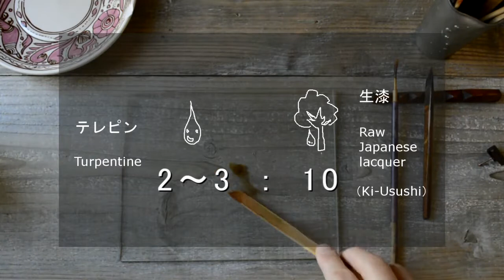②割れた断面に生漆を塗って、拭き取る～【"割れた"金継ぎできるかな？】古川まみさんのお茶碗～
▶作業の目次

【Step01】テレピンで生漆を稀釈する（0:04～0:47）
【Step02】割れた断面に生漆を塗る（0:50～2:19）
【Step03】ティッシュで生漆を拭き取る（2:24～3:50）
……【この動画で使っている道具・材料】……

※ 主にAmazonアソシエイトを使用しています。
※ 金継ぎ作業で使用しているその他の道具・材料類についてはこちらにまとめてあります。

▶〈素地固め作業〉
〇《生漆》
・6.5g/¥580（←壊れた器、3、4個を直したい人向けの量）
・40g/¥1,100（←金継ぎにはこのくらいの量でも十分。ちょと多いくらいです）
・100g/¥2,200（←金継ぎにはかなり量が多い。金継ぎ以外の漆作業もやってみたい！という人におススメ）

〇《テレピン》…テレピン 250ml
〇《筆》…100均の「小さな平筆/豚毛製（9㎜幅程度）」がよろしいです。

【（目分量の体積比）テレピン：生漆＝2～3：10】
※　テレピン以外にも片脳油、灯油などでもオッケー◎
ただし、エタノールなどの揮発が早い溶剤は使いづらいので避けた方がいいです。

《作業工程》
【Step00】使う前に筆を洗う
作業盤の上に適量の生漆を出します。（ごくごく少量でいいと思います）
次のその脇にテレピンを数滴垂らします。
ヘラでテレピンをちょっとだけ取りながら、生漆に混ぜていきます。
※　テレピンを直接生漆の上に垂らすと、多く入れすぎてしまう場合があるので、念のため「生漆の脇」にテレピンを出した方が安全です◎
もちろん、直接出しても構いません。
割れた断面の「全て」に生漆を塗っていきます。
本体、破片（小さなものも含めて）全ての断面に塗ります。
「塗り厚」はこの後、拭き取ってしまうので、薄く塗ってください。ただ、「カスカス」だと凸凹の谷間に漆が塗れなていない可能性もでてくるので、程よい含み具合で塗ってください。
はい、せっかく塗った生漆なのですが、ティッシュペーパーで拭き取ります。
「拭き取る」といっても「ほんの僅か、漆が残り」ます。
この「うっすらと漆を含ませる」ことを「固め」と言います。
折りたたんだティッシュペーパーを漆を塗った断面に当てて、余分な生漆を吸い取っていきます。
ティッシュに漆がほとんどつかなくなるまで、ティッシュの面を変えつつ、繰り返します。
2，3回やればオッケーです。
※　漆のついていない「きれいな」面を使って押し当ててください。そうしないと、ティッシュについている漆が器の修理箇所以外についてしまう恐れがあります。
※　この作業はそれほど「厳密さ」は要求されませんので、動画を参考に「こんな具合かな？」ってことろで大丈夫です◎

金継ぎ動画コンテンツが検索しやすいよう、HPの「金継ぎYouTube図書館」ページに整理しました。ご利用ください

【Step04】湿した室に入れる（3:51～4:00）
漆が最もよく乾いてくれるのは高湿度【75％～85％】、高温度【25～30度】の環境なので、それになるべく近い環境を用意してください。
段ボールやコンテナ、プラスチックケースなど、「空間が仕切れるもの」なら何でも使えます。
その中に濡れたタオル等を入れて湿度を高くします。
今回はできれば「半乾き」状態のうちに次の作業に進みたいので、6～12時間程度、示した室に入れてください。
※　1～2日、しっかりと乾かしても「悪影響が出る」って程でもないので、タイミングのいいときに次の作業に進んでください。
【Step05】使い終わった筆を洗う